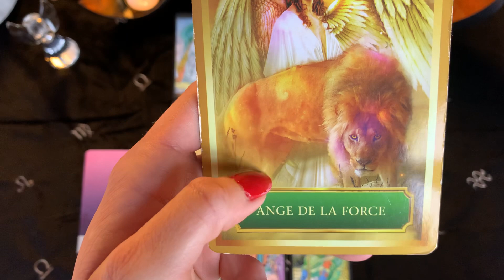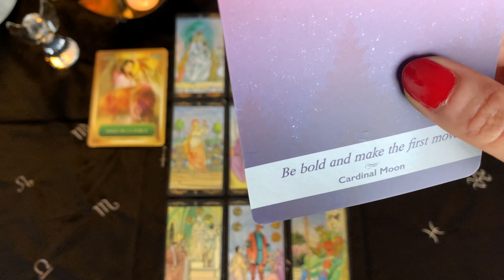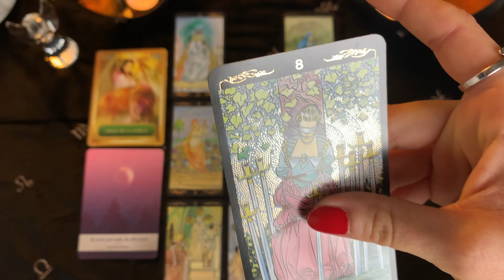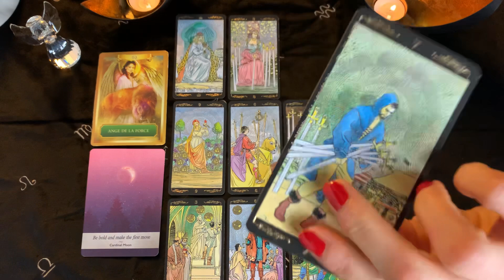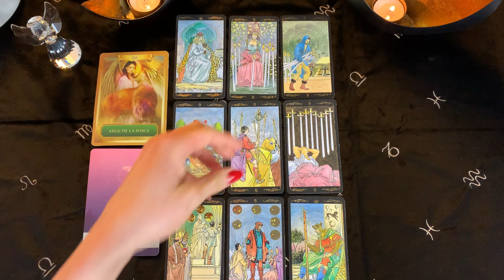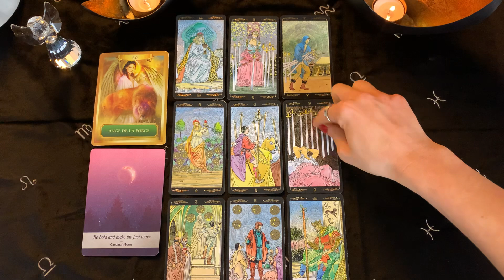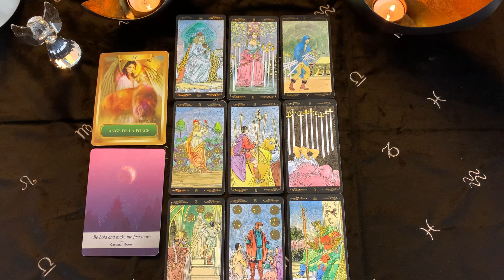♓️ POISSONS : « La victoire vous tend la main ! » MARS 2021